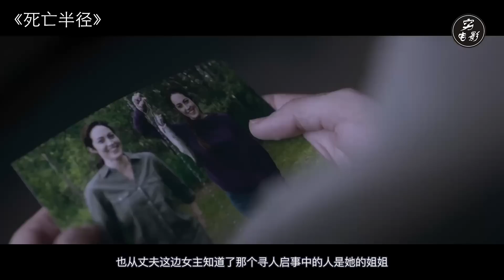【穷电影】男子一觉醒来，竟拥有了死神的能力，靠近谁谁就会死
男子一觉醒来，竟拥有了死神的能力，靠近谁谁就会死